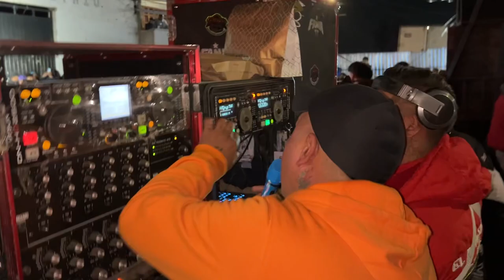Mi primer Amor Grupo Yulios Kumbia FT Grupo Maravilla de robin Revilla Estreno Fania 971